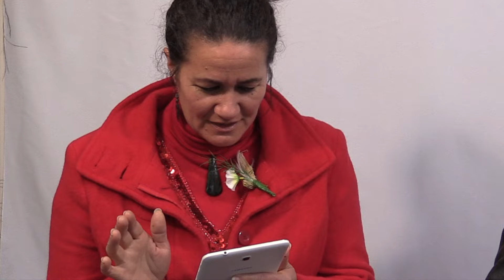Meet the Mayoral Candidates RangiMarie Kingi